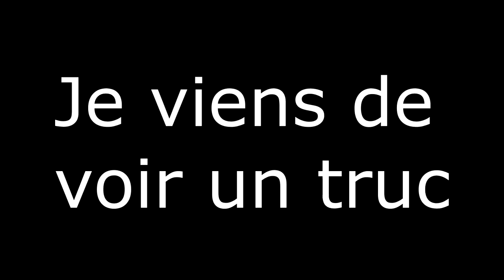Monika VS Deadpool - Dans Ton Clash ! EPIC PLAGIAT BATTLE [EPB]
Le pourquoi du comment du battle opposant les deux plus grands briseurs de 4ème murs est là pour vous expliciter très clairement l'une des batailles en musique les plus violente que l'univers n'est jamais connu.

Yandere cinglée ou anti-héros immortel ?
C'est à toi de choisir dans ce nouvel EPB complètement fou.

Ou pas...
Bah quoi, je sais pas si il y aura d'autre battle, je ne vois pas dans le futur (97% sur qu'il y en aura d'autres)